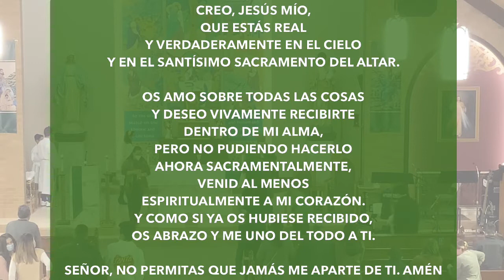Octavo domingo del Tiempo Ordinario, 1￼pm